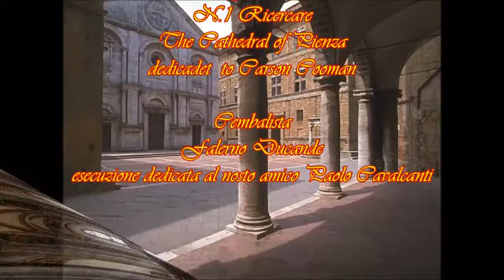Marco Lo Muscio Ricercare I The Cathedral of Pienza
Cembalista Falerno Ducande Arcade et musico pastore Romano